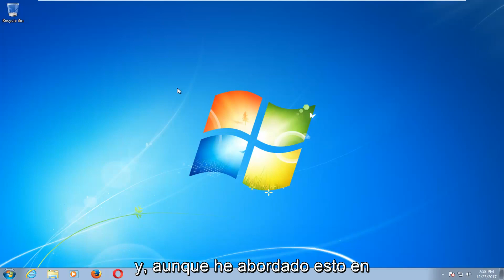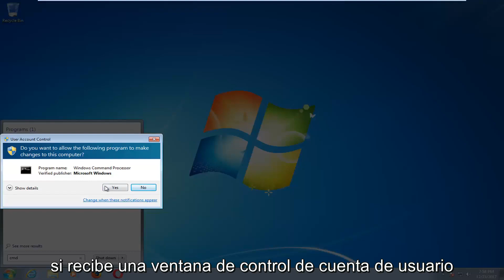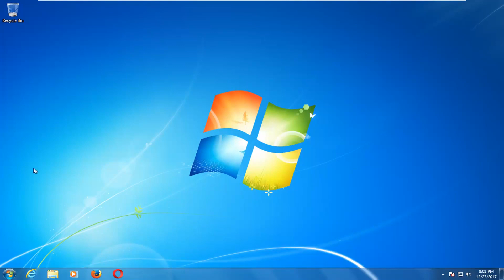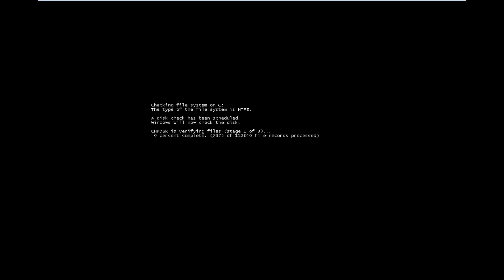Reparacion de Disco duro, Usando el comando CHKDSK Windows 11/10 [Tutorial]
Asegurarse de que los discos duros de su empresa estén libres de errores ayuda a protegerse contra la pérdida de datos importantes. La forma de realizar una verificación de disco en un disco duro ha cambiado algo con la introducción de Windows 8. Ahora es menos obvio cómo realizar una verificación, lo que lleva a algunos a concluir que la funcionalidad se ha eliminado. Pero aún puede acceder a la utilidad CHKDSK a través del Explorador de archivos. Si la utilidad CHKDSK no funciona, también puede ejecutar una verificación de disco en su disco duro externo a través del símbolo del sistema.